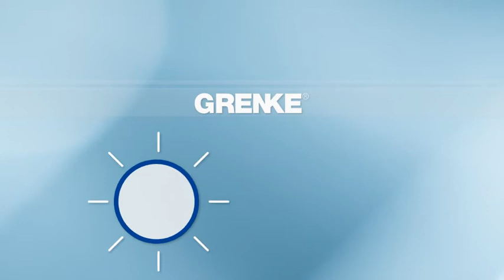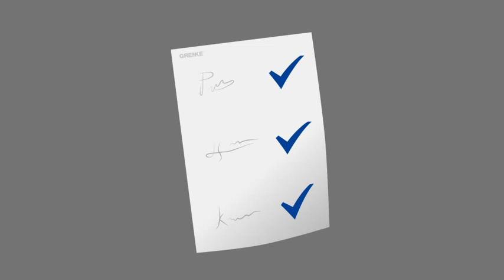GRENKE eSignature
Denmark